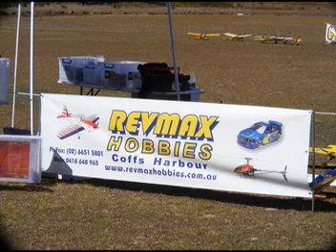Coffs Harbour 2008 Flyin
3D flying at Banana Coast 2008 Flyin